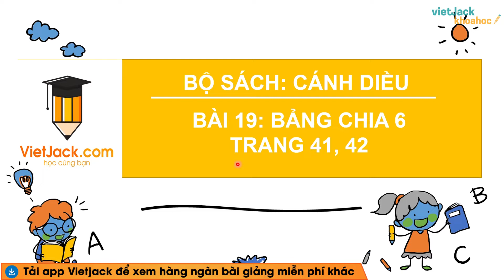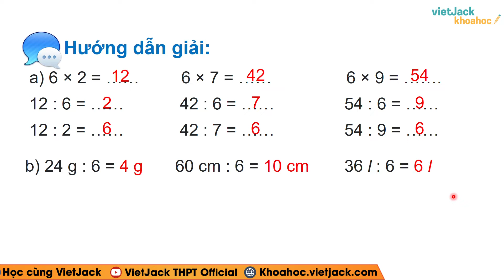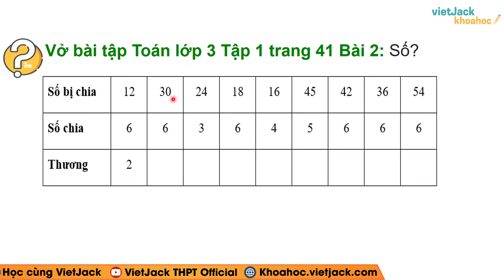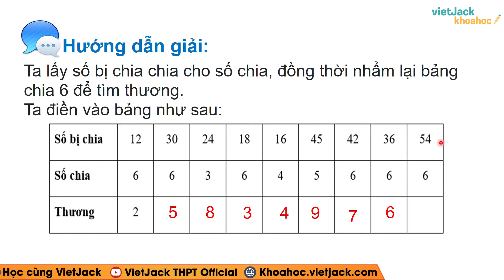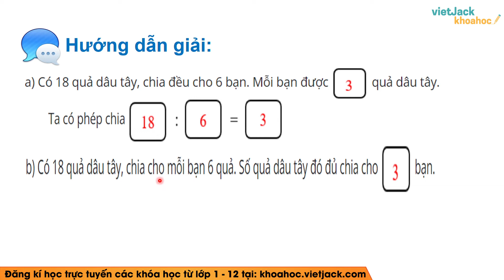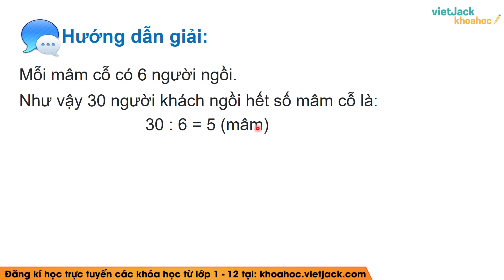Vở bài tập Toán Lớp 3 Bài 19: Bảng chia 6 - trang 41, 42 | Cánh diều (HAY NHẤT)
Bảng chia 6 là một trong những bài học hay trong chương trình học Toán lớp 3 - Cánh diều và cũng có rất nhiều bài tập hay trong quyển VBT môn Toán lớp 3 tập 1. Bài học này, cô sẽ giải chi tiết nhất các bài tập trong sách đầy đủ và nhanh nhất nhé. Theo dõi bài học cùng cô nhé !

▶ Danh sách các bài giải VBT Toán lớp 3 - Cánh diều - Cô Nguyễn Lan: